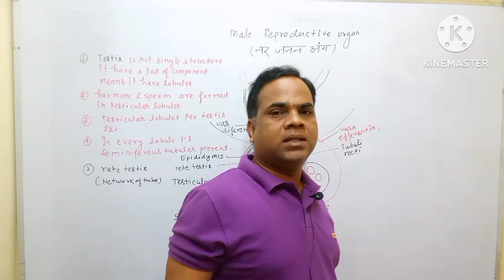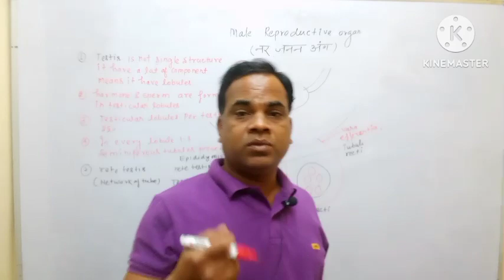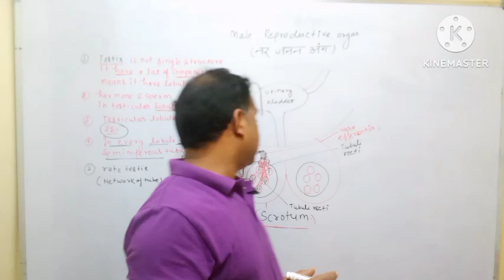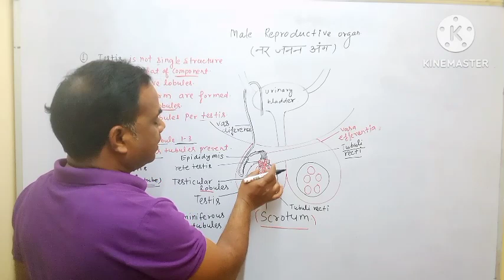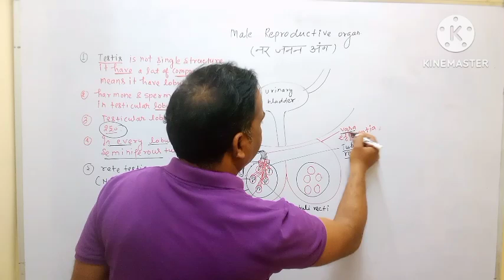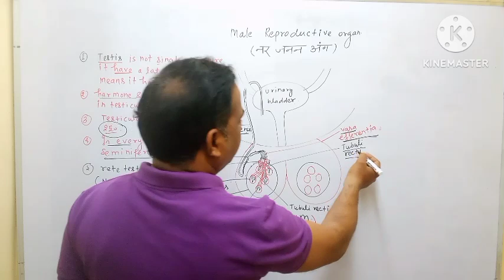वृषण की संरचना (structure of testis)